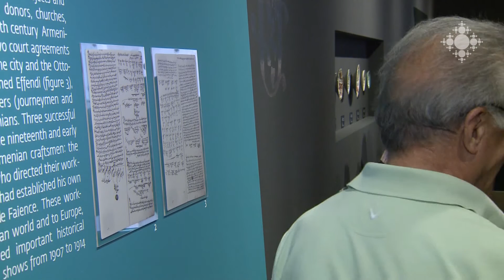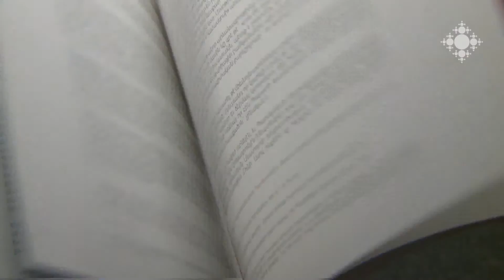Կուտինայի հայկական հախճապակու արվեստի մասին ցուցադրություն՝ նվիրված ՀՀ անկախության 25-ամյակին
Կոմիտասի թանգարան -ինստիտուտում բացվել է «Կուտինայի հայկական հախճապակու արվեստը» ժամանակավոր ցուցադրություն: Կուտինան Կոմիտաս վարդապետի ծննդավայրն է և Օսմանյան կայսրության ապակեգործության երկու խոշոր կենտրոններից մեկը:

Exhibition of Kutina Armenian ceramics devoted to the 25th anniversary of Armenian Independence
Komitas Museum-Institute hosts a temporary exhibition entitled “Armenian Ceramic Art of Kutina”. Kutina or Kutahya is the birthplace of Komitas and one of the two largest glasswork centers in Ottoman Empire.